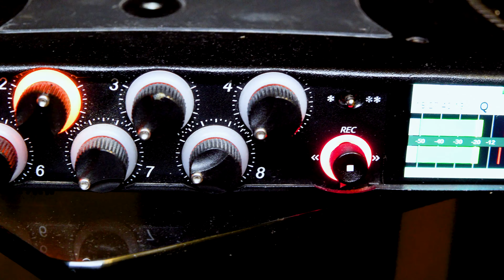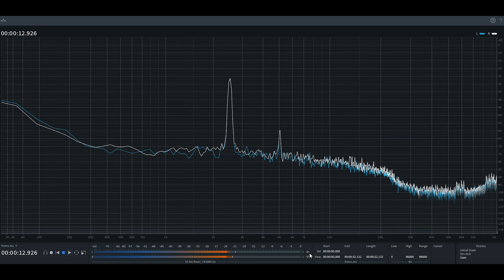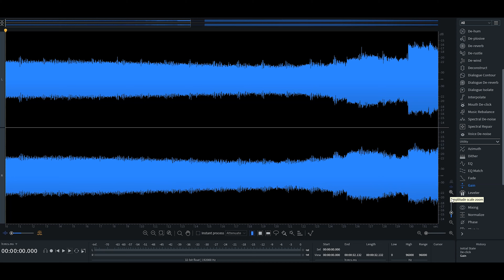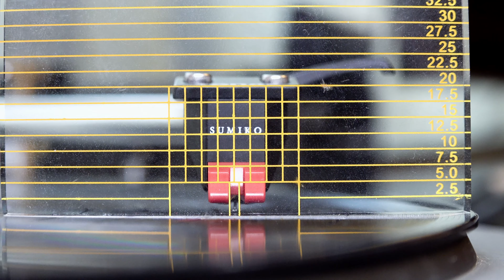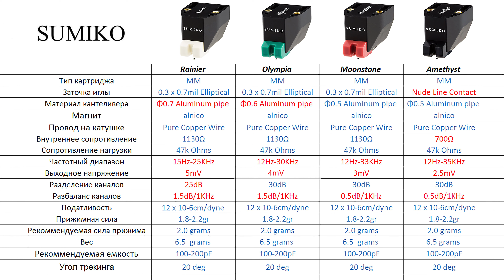Обзор головки звукоснимателя Sumiko Moonstone